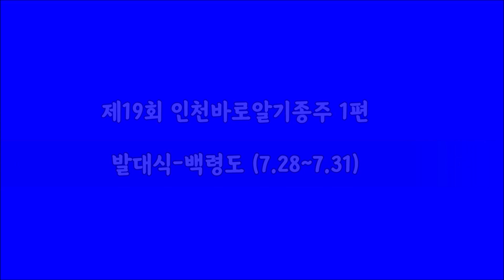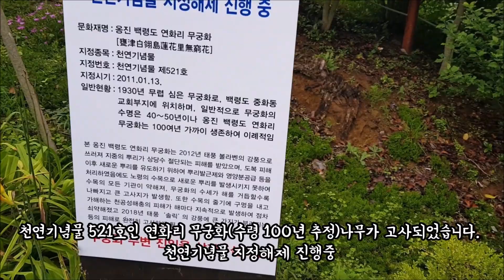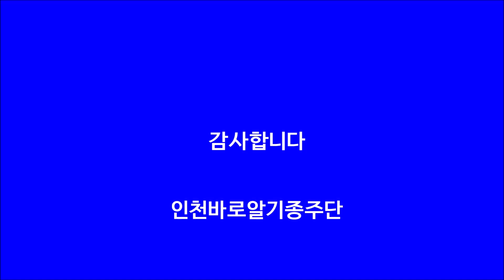걸어서 백령도를 돌아보자-제19회 인천바로알기종주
제19회 인천바로알기종주-섬종주/백령도 대청도 종주 중 백령도 2박3일 종주 영상입니다.